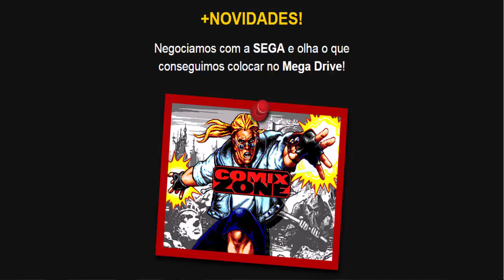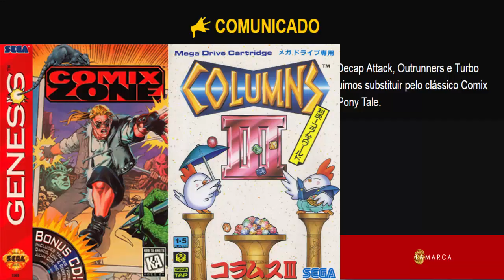Fase 5 - Novo MegaDrive Tectoy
SIM, O SOM FICOU ESTRANHO NO FINAL DO VÍDEO :v

Sejam bem vindo a mais um vídeo do canal KG CENTER, hoje estamos com a fase 5 da Tectoy, onde possuímos 1 hora de Gameplay e alguns comunicados.

 - AFIM DE PRODUTOS NERDS COMO QUADRINHOS BRASILEIROS
 E MANGÁS, ACESSE NOSSA LOJA NO MERCADOLIVRE!